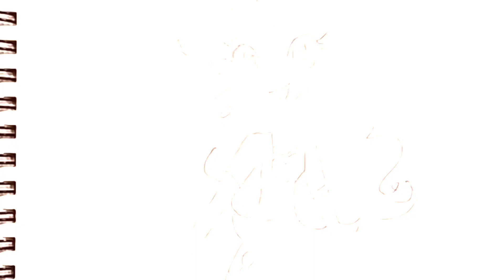How to draw Pinkie Pie Equestria Girls🎊🎉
I have an announcement, the phone I use for recording does not
have enough space to keep making videos, but I was able to finally get
this video out, hope you enjoy it!😊
P.S  I admit, I was rushing to make this vid, so some of the music is
not SOOO good, I'd recommend just listening to whatever you'd like to listen to!😊
( I do NOT own this character, it belongs to the rightful creator)